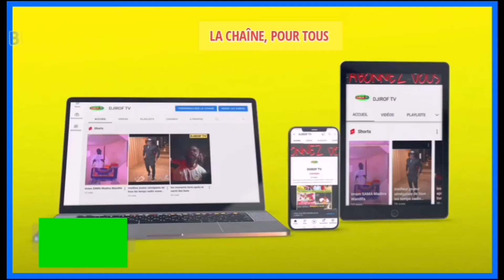Revivez l'émission L'HEURE de VÉRITÉ avec M. Daffe Bayo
MadinaWandifa lheure_de_Verite Daffe_Bayo 3ème adjoint du maire de la commune de Madina Wandifa